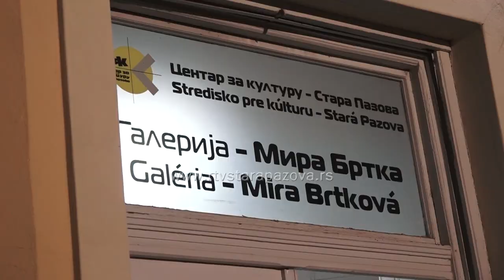Prepuna galerija u Staroj Pazovi povodom izložbe ART FRONT a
Sinoć je pred prepunom staropazovačkom galerijom Mira Brtka otvorena oktobarska izložba radova Udruženja za likovni razvoj i edukaciju ART FRONT iz Novog Sada. Kako je bilo na otvaranju, u prilogu koji sledi...